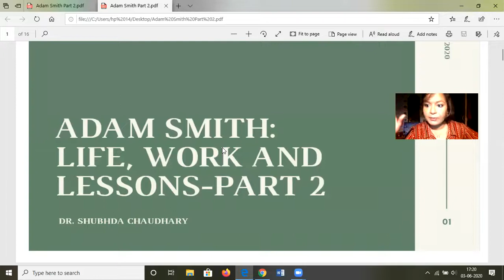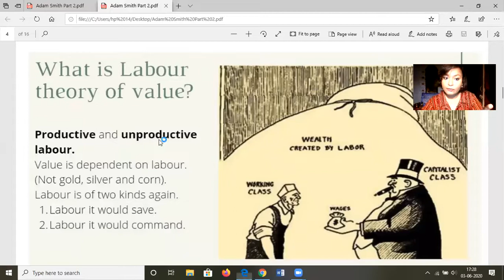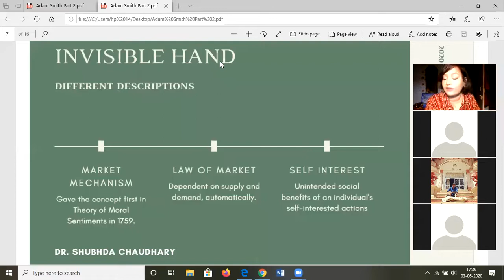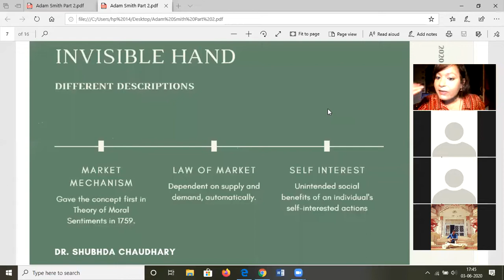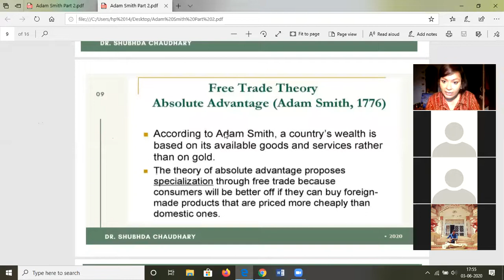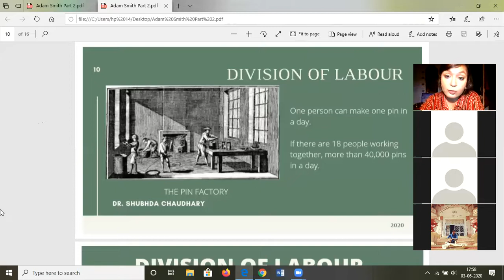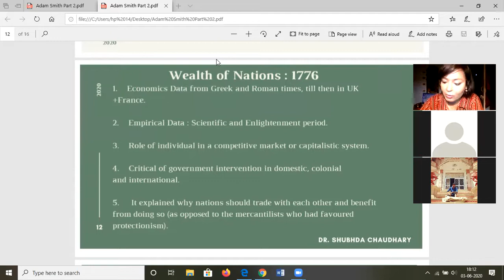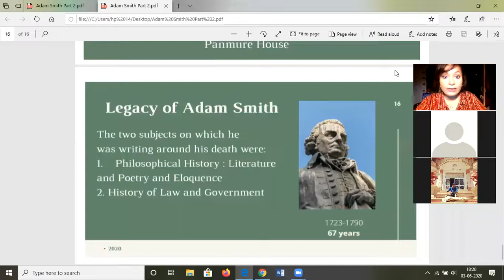Philosophy of Adam Smith: Part 2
Learn about the following in this lecture:
1) Labour theory of value of Smith
2) Invisible Hand
3) Absolute Advantage